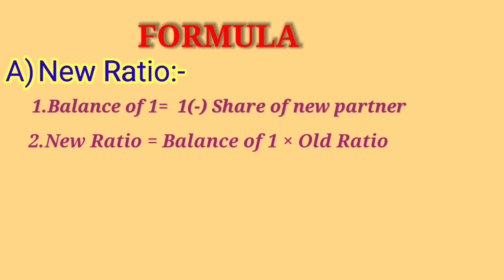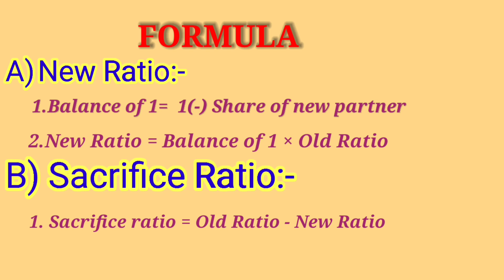Reconstitution of partnership-admission of partner part 2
That video explain new ratio and sacrifice ratio and it's sum